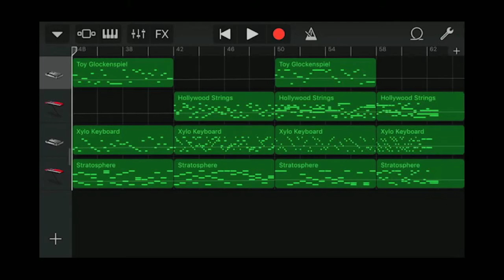Iphone GarageBand song 166 (toy glockenspiel, hollywood strings, xylo keyboard, stratosphere)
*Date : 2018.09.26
*Instrument
 - Toy Glockenspiel
 - Synth Pads : Hollywood strings
 - Xylo Keyboard
 - Synth Pads : Stratosphere